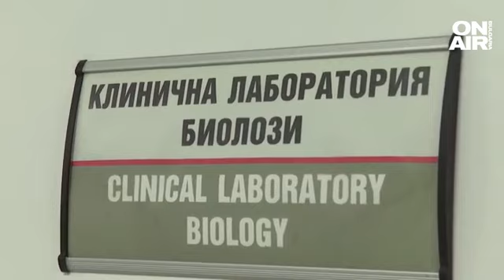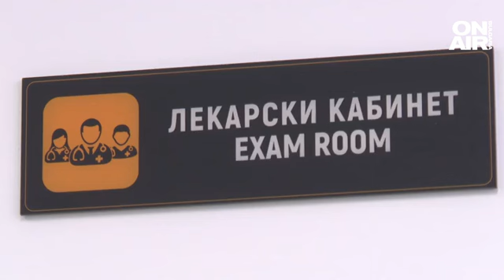Грипната епидемия е близо - поваля възрастни и малки деца с 40 градуса температура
Грипната епидемия е все по-близо. Пикът се очаква в края на този месец. Едни от основните симптоми са силна отпадналост и суха кашлица. Експертите отчитат силно разпространение на грип тип А.

Ваня Цветанова е баба на 6-годишния Явор, който е преболедувал бронхопневмония и днес е изписан от болница. Преди да се стигне до хоспитализацията, дълго време детето е имало грипоподобни симптоми.